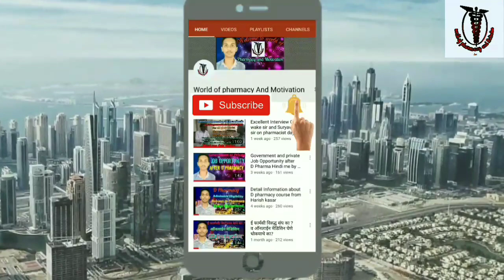Difference Between Generic Medicine And Branded Medicine by Harish kasar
Hi friends
My name is Harish Kasar
In this video I will Explained in detail about
1) What is Generic Medicine or Branded Medicine ?
3) Difference between Generic Medicine and branded medicine?
4) Price Difference?
5) Quality of Generic Medicine?
6) .
   This video makes After a big survey after meeting with Lot's of people I will make this video .
    Really friends there is no different between Quality of Generic Medicine and branded Medicine.
 we can must use that medicine

      In this channel I will be apload video about D pharmacy , Health related information, educational videos and also Motivation video.

3) Website for information of Generic Medicine and branded medicine and for submit your survey about generic medicines and branded meditation

Background nsc video music from= No Copyright Motion Graphics

# generic medicines vs branded medicine